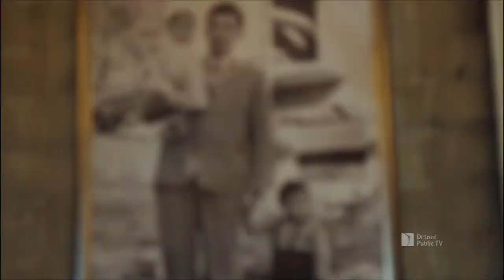LDV Under The Radar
Check this place out.